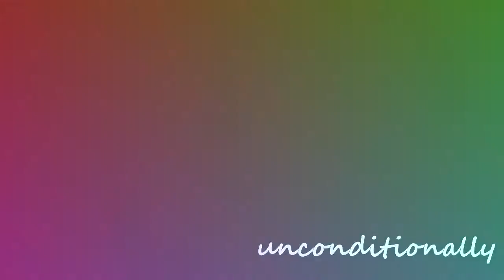Unconditionally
haven't edited in a very long time so thought i would make a little video :)